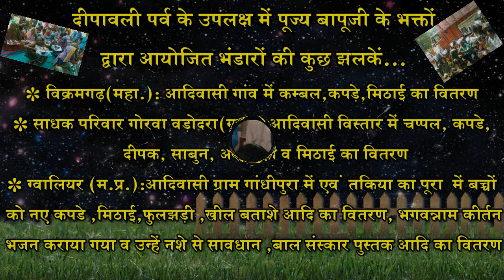Diwali Bhandara in Gwalior, Vadodara and Vikramgarh by Pujya Bapuji's Devotees.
पूज्य संत श्री आशारामजी बापू के भक्तों ने ग्वालियर, वड़ोदरा एवं विक्रमगढ़ में गरीब आदिवासियों में जीवनोपयोगी सामग्री का वितरण किया |